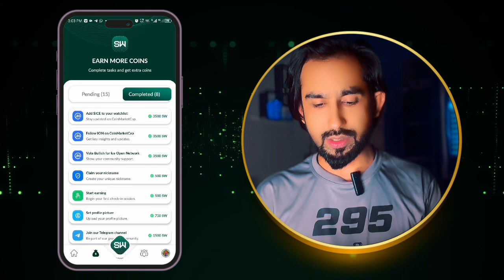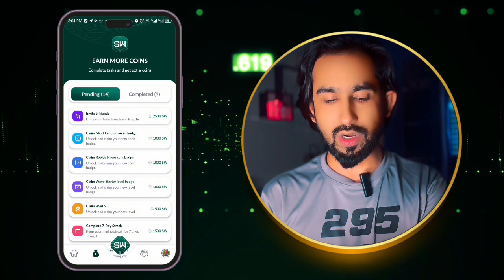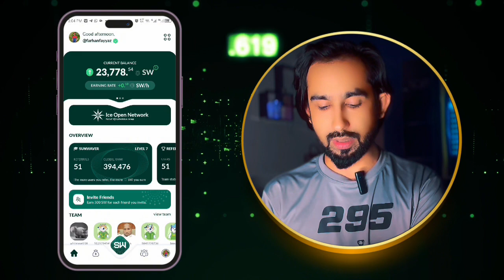Sunwave Crypto Mining New Update - Sun Wave Extra Rewards by Simple Tasks - Ice Open Network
🌟 One of the biggest and oldest electronic music festivals in the WORLD is launching their token on IceOpenNetwork

🎁 Join Sunwaves and receive 500 SW coins when you sign-up.

🎶 Music is the anSWer